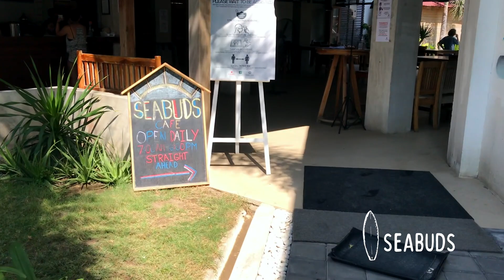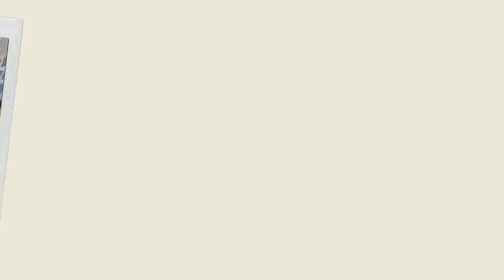I Lived In La Union For A Month Ep 04: Seabuds!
My love for smoothie bowls! Make sure to visit Seabuds when you visit La Union!

Night Shift - trees and lucy
Sunlight - trees and lucy
Romance trees and Lucy
Quite Cool - trees and lucy